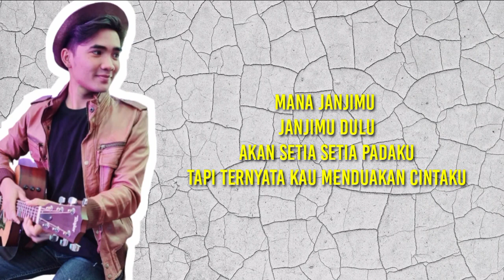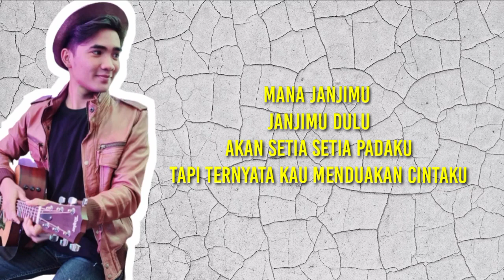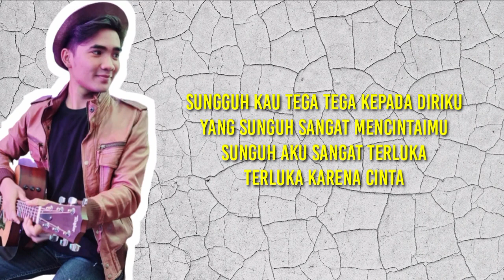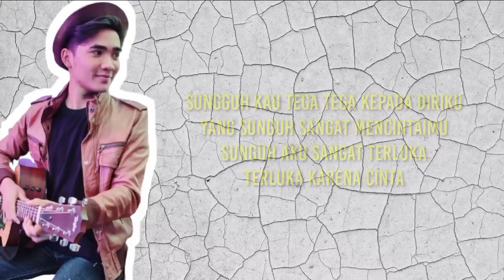Terluka Karena Cinta - Syahriyadi | Lyrics & Lirik Video | (aquinaldy)